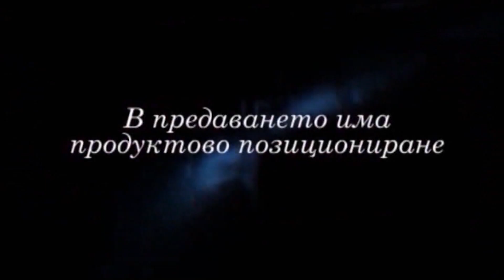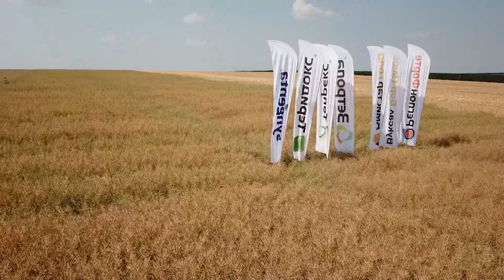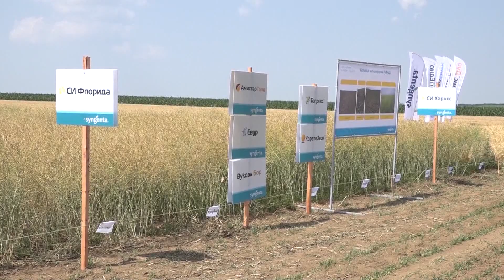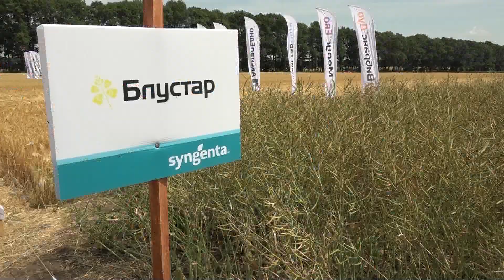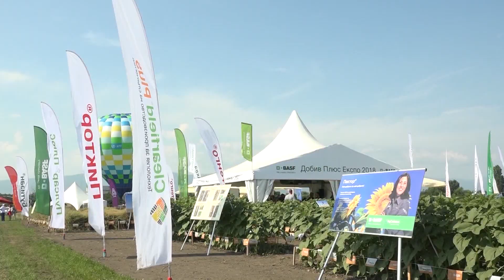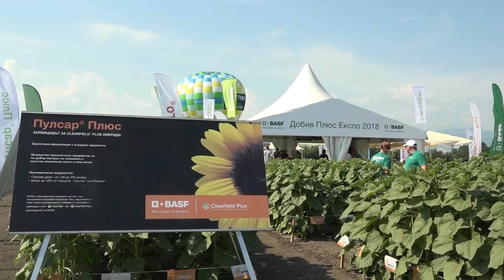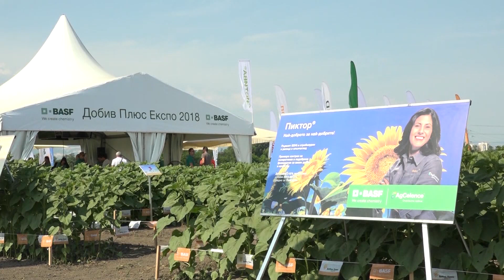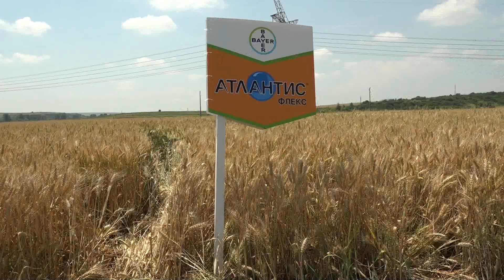Успешно земеделие - броят от 05. 07. 2018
В броя: Опти Тех Експо 2018 - технологиите на Синджента в отглеждане на конвенционалната рапица - интервю с Явор Бакърджиев, Пулсар Плюс - решението в слънчоглед от БАСФ, интервю с Върбан Върбанов от IFD - Пловдив, жътва на пшеница, отгледана по технология на Суммит Агро в Павликени, демо опит на ДюПон  Растителна защита  в царевица - с. Тръстеник, жътва в с. Слатина - ЗК "Единство" - технология на торене на Тимак Агро, нова генетика рапица от Еуралис Семена - интервю с Петьо Христов от Червен Бряг, Байер КропСайанс - Атлантис Флекс и Секатор - опит в Мизия.